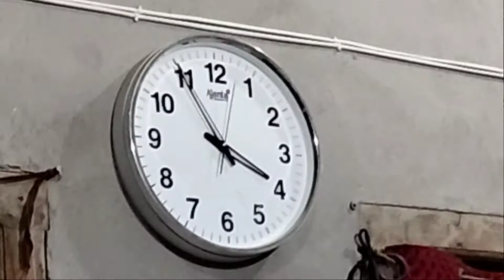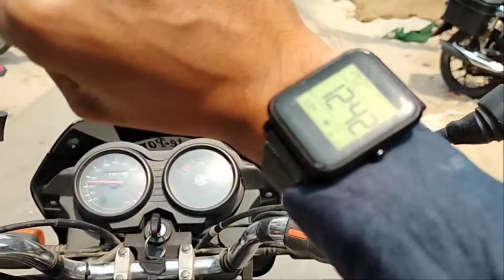Ramzan routine / my 1st vlog video